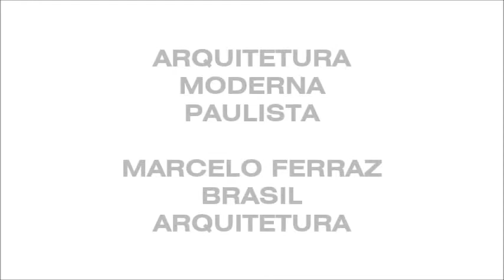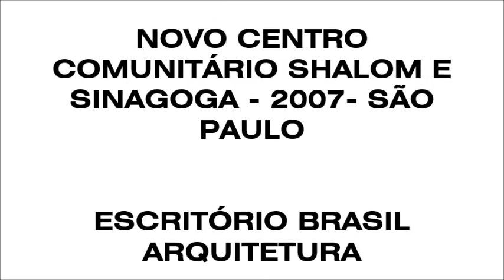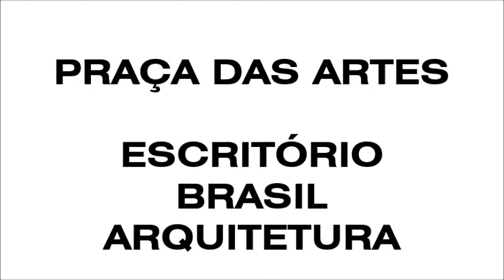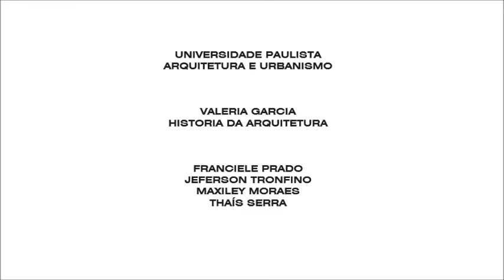MARCELO FERRAZ ARQUITETURA PAULISTA